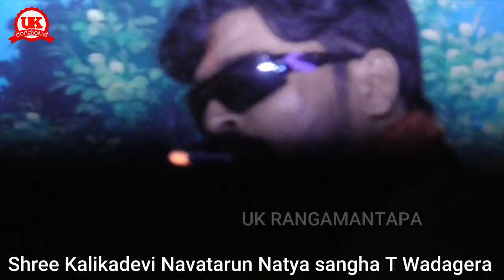ಈ ನಿನ್ನ ಹಣ ಆಸ್ತಿ ಎಲ್ಲ ನನ್ನ ಕಾಲಿನ ಧೂಳಿನ ಸಮ । Kannada Nataka HD video - Uttara Karnataka drama HD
ನಾಟಕ : - : ಹೆಡೆ ಎತ್ತಿದ ಹಾವಿಗೆ ಗರಿ ಬಿಚ್ಚಿದ ಗರುಡ
ಅರ್ಥಾತ್
ದೌರ್ಜನ್ಯ ತುಂಬಿದ ಸಾಮ್ರಾಜ್ಯ

ನಿರ್ದೇಶಕರು : ಬಿ. ಎಮ್. ಪಾಟೀಲ್ ಯಾಟಗಲ್

ಹಾಗೂ

ಸಾಹೇಬಗೌಡ ಮಾಲಿಪಾಟೀಲ್
ಭೀಮರಡ್ಡಿ ಎ. ಬಿರೆದಾರ

ದಿನಾಂಕ : 19 - 21 ಫೆಬ್ರುವರಿ  2020

ಶ್ರೀ ಕಾಳಿಕಾದೇವಿ ಕೃಪಾಪೋಷಿತ ನವತರುಣ ನಾಟ್ಯ ಸಂಘ
T. Wadagera - Tq. ವಡಗೇರಾ

ಪ್ರವೇಶ :- 22 -: emotional scene

ಪಾತ್ರ ಪರಿಚಯ : -

ಶಿವಪ್ಪ - ದೇವಿಂದ್ರಪ್ಪ ಡಿ. ಹಡಪದ
ಭದ್ರ   - ಚೌಡಪ್ಪ ಬಿ. ಗಗ್ಗರಿ
ವರದೇಗೌಡ - ಜಲಾಲಸಾಬ ಜಿ. ತೋಟದಮನಿ
ಚಕ್ರವರ್ತಿ  - ಭೀಮಾಶಂಕರ ಎಚ್. ಮ್ಯಾಗೇರಿ
ಶ್ರೀಧರ - ನಾಗರಾಜ್ ಸಿ. ಹಳಿಕುರಿ
ಕಲ್ಲ್ಯಾ - ಗಾಲಿಬ್ ಕೆ. ಶಹಾಪುರ
ಮಲ್ಲ್ಯಾ - ಅಶೋಕ ಎಸ್. ಹಡಪದ
ತಿಪ್ಪಾ - ದೊಡ್ಡಪ್ಪ ಡಿ. ಕಾಳ

ಪಾರ್ವತಿ & ಸುವರ್ಣಾ : -
ಮಂಜುಳಾ ಆರ್. ಬೆಂಗಳೂರು
ಶಿಲ್ಪಾ : - ಮಂಜುಳಾ ಎಸ್. ರಾಣೆಬೆನ್ನೂರ
ಕಮಲಿ : - ಭಾಗ್ಯಶ್ರೀ ಎಮ್. ಸೋಲಾಪುರ

Video Recording :
(ಉತ್ತರ ಕರ್ನಾಟಕ ರಂಗಮಂಟಪ)
UK Rangamantapa
Ali Digital Studio Shirawal - 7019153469

ಟಿ. ವಡಗೇರಾ ದಲ್ಲಿ ಪ್ರದರ್ಶನ ಗೊಂಡ ನಾಟಕ ಜನಮನ್ನಣೆ ಗಳಿಸಿ ಯಶಸ್ವಿ ಯಾಯಿತು.

 ವಿಶೇಷ ಸೂಚನೆ : ಶಹಾಪೂರ, ಸುರಪುರ, ಜೇವರಗಿ ಹಾಗೂ ಯಾದಗಿರಿ ತಾಲೂಕಿನ ಸುತ್ತಲೂ ನಡೆಯುವ ನಾಟಕಗಳ ರೆಕಾರ್ಡಿಂಗ್ ಹಾಗೂ ಈ ಚಾನಲ್ ನಲ್ಲಿ ಪ್ರಸಾರ ಮಾಡಲು ನಮ್ಮನ್ನು ಸಂಪರ್ಕ ಮಾಡಿ.
ನಿಮ್ಮ ಹತ್ತಿರ ನಾಟಕಗಳ ರೆಕಾರ್ಡಿಂಗ್ ಇದ್ದರೆ, ಅದನ್ನೂ ಪ್ರಸಾರ ಮಾಡುತ್ತೇವೆ.

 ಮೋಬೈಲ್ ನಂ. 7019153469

ಈ ವೀಡಿಯೊ ನೀವು ನೋಡಿ ಕಾಮೆಂಟ್ ಮಾಡಿ.
ಉತ್ತರ ಕರ್ನಾಟಕದ ಪ್ರಸಿದ್ಧ ರಂಗಭೂಮಿ ಕಲಾವಿದರು ನಟಿಸಿರುವ ನಾಟಕ ಗಳನ್ನು ನಮ್ಮ ಈ ಚಾನಲ್ ನಲ್ಲಿ ಕಾಣಬಹುದಾಗಿದೆ ನಮ್ಮ ನಾಡಿನ ವಿವಿಧ ಸಂಸ್ಕೃತಿಗಳ ಮೇಲೆ ತನ್ನದೇ ಆದ ಚಾಪು ಮೂಡಿಸುವ ರೀತಿಯಲ್ಲಿ ರೂಪುಗೊಂಡ ಕಲೆ, ಜಾನಪದ ಕಲೆ. ನಾಟಕಗಳ ಪ್ರದರ್ಶನದಲ್ಲಿ ಜಾನಪದ ಹಾಡುಗಳನ್ನು ಹೇಗೆ ಬಳಸಲಾಗುತ್ತದೆ ಅನ್ನುವುದು ನೀವೇ ನೋಡಿ ಖುಷಿ ಖುಷಿ ಯಾಗಿರಿ.

 ನಮ್ಮ ಉತ್ತರ ಕರ್ನಾಟಕದ ಜಿಲ್ಲೆಗಳಿಂದ ಆಯ್ಕೆ ಮಾಡಿದ ನಾಟಕಗಳ ಪ್ರದರ್ಶನ. ನೋಡಿ ಆನಂದಿಸಿ ನಮ್ಮ ಚಾನಲ್ ನಲ್ಲಿಯ ನಾಟಕಗಳ ಪ್ರದರ್ಶನ ಮತ್ತು ಇತರ ಹಾಸ್ಯ ವೀಡಿಯೋ ಗಳನ್ನು. ನಮ್ಮ ಮುಂದಿನ ದಿನಗಳಲ್ಲಿ ಬರುವಂತಹ ವೀಡಿಯೊ ಗಳನ್ನು ಆಲಿಸಿ.

uttara karnataka nataka,
uttara karnataka nataka songs,
uttara karnataka nataka comedy,

Please Like 🙏🙏💓🙏🙏💓 Share with 👭👭👭 friends.